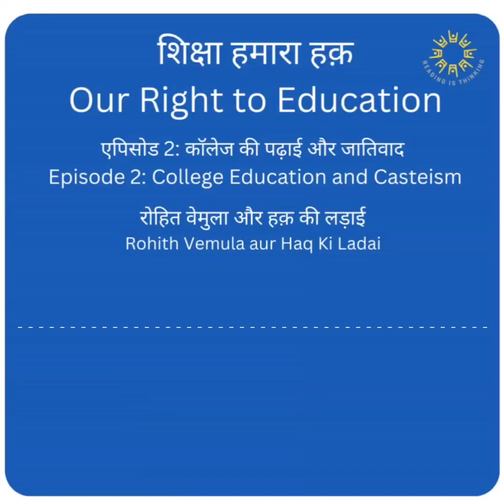Shiksha Humara Haq Ep. 2| Education & Casteism | Rohith Vemula ka Final Letter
In Episode 2 of Shiksha Humara Haq, our librarians think about caste exclusion in university spaces - and how organising and agitating together is the way forward. Shivani shares her own experience and Sumit reads aloud Rohith Vemula's last letter.

Recording: Shivani and Sumit

Scripting: Shivani, Sumit, Zoya

Audio Editing: Sahil

Video: Zoya